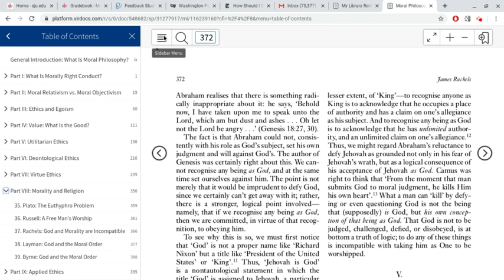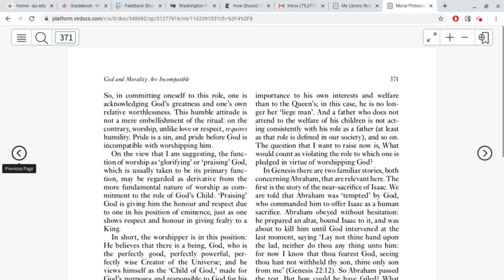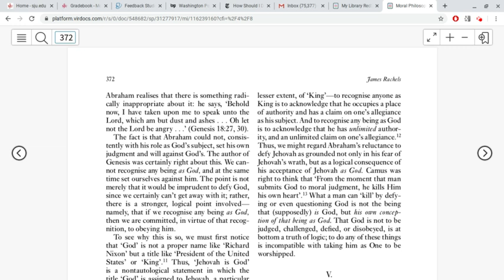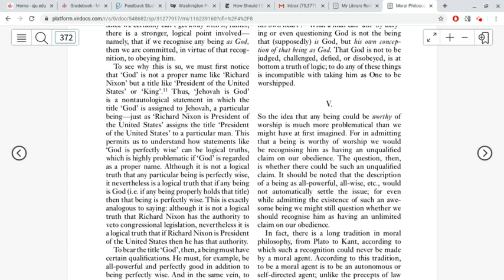PHL 154: Rachels' "God and Morality are Incompatible" (1)